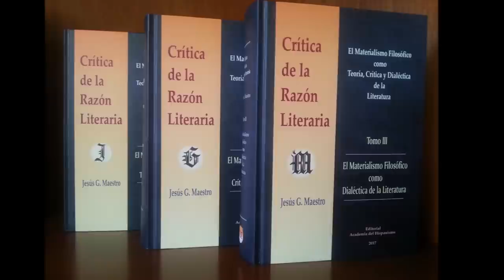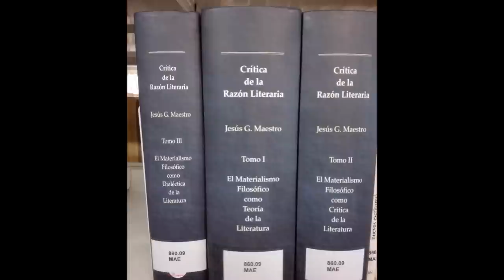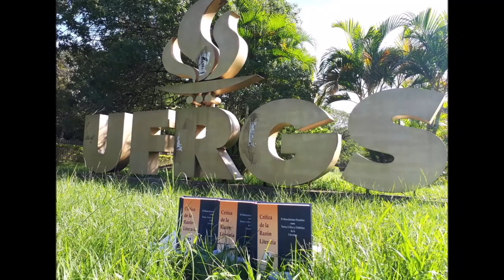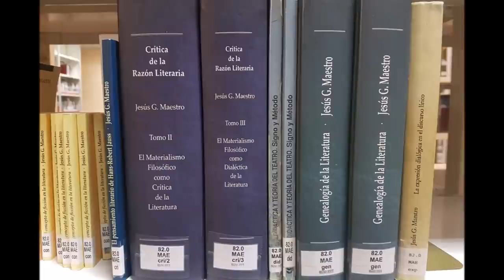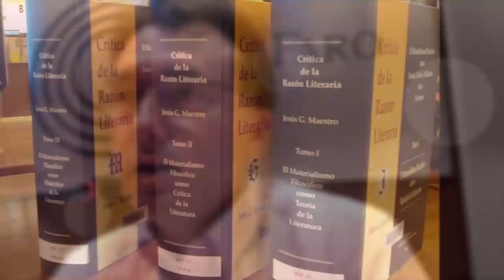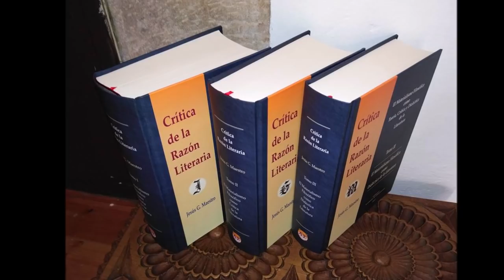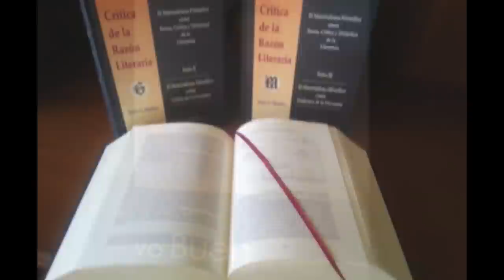No hay nada moderno en Dostoievski: salvo el gusto morboso por las enfermedades mentales